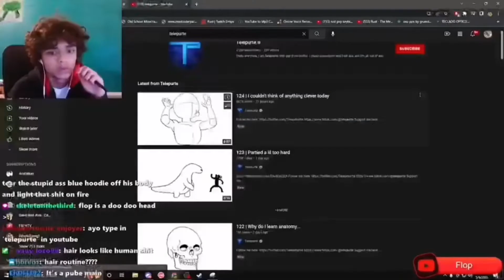Viewer discretion is advised